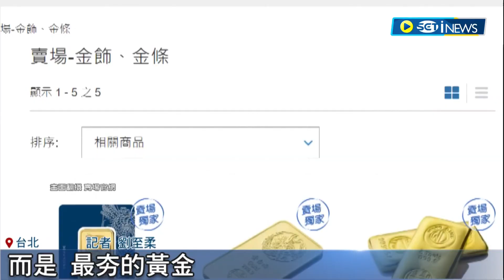另類淘金熱！ 美式賣場瘋搶金條 上季賣出逾1億美金 華人瘋搶"金龍"讚划算 賣場人員：現已沒貨.補貨時間未知｜記者 劉至柔 張庭翔｜【國際局勢】20231218｜三立iNEWS